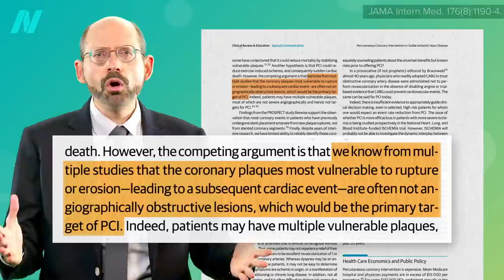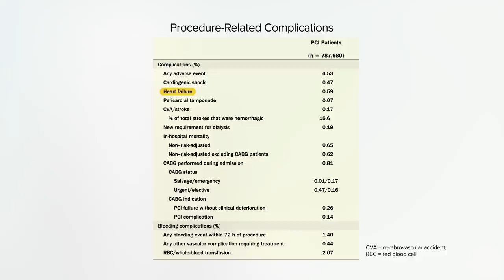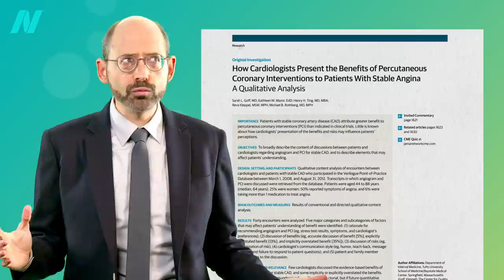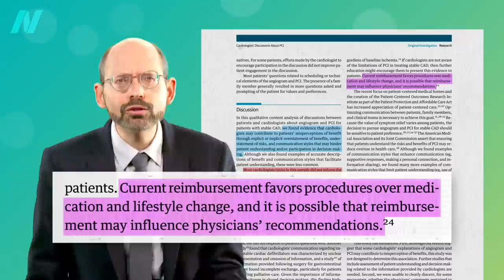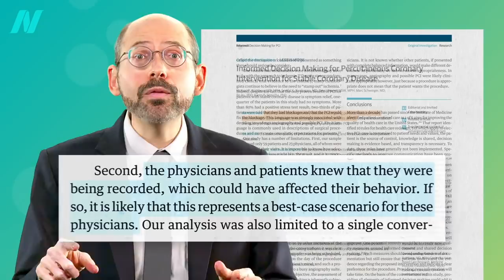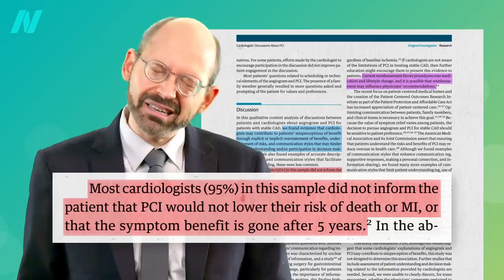The Risks of Heart Stents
Why are doctors killing or stroking out thousands of people a year for nothing? How do doctors even convince patients to sign up for procedures such as heart stents that are all risk without benefit?

Starting to get angry yet? What do physicians have to say for themselves? What do stent companies have to say? That’s the subject of my next video: Angioplasty Heart Stent Risks vs. Benefits

If you missed the first few in this seven-part series, see Do Angioplasty Heart Stent Procedures Work? and Why Angioplasty Heart Stents Don’t Work Better

All of these videos are available on a digital download of a webinar I did last year, which also includes a series on statins.

UPDATE: A new meta-analysis was just published last month and alas, there is still zero survival benefit to stent placement for stable coronary artery disease, but at least there were fewer heart attacks. Since this still didn’t translate into actually living any longer, the foundation of treatment remains medical and lifestyle management. Hat tip to Dr. Bitterman!

Have a question about this video? and someone on the NutritionFacts.org team will try to answer it.

Want to get a list of links to all the scientific sources used in this video? You’ll also find a transcript and acknowledgements for the video, my blog and speaking tour schedule, and an easy way to search (by translated language even) through our videos spanning more than 2,000 health topics.